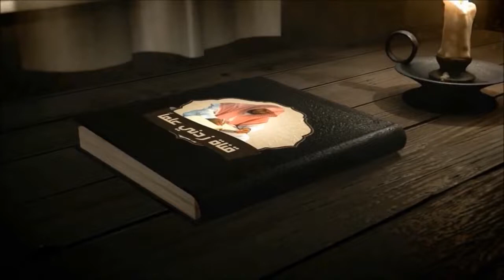ما هي العبادات التي نفعلها عند وقوع الزلزال | الشيخ عبد العزيز الطريفي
زلزال المغرب
زلزال مراكش
الزلزال
المغرب
مراكش